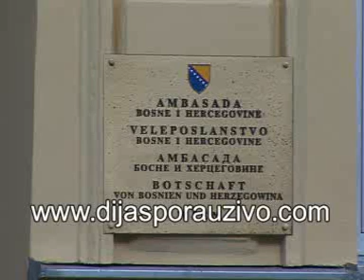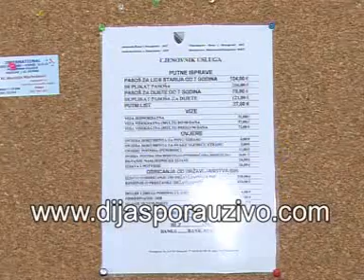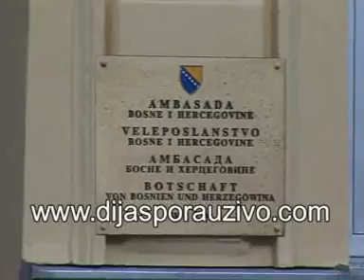Dijaspora Uzivo - BiH Biometrijski pasosi